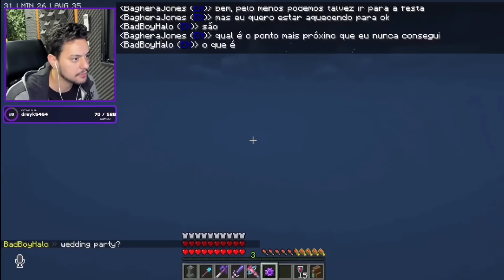QUACKITY VOLTOU! MAS NÃO LEMBRA DE NADA! 😱 | MINECRAFT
Data: 21 de Agosto